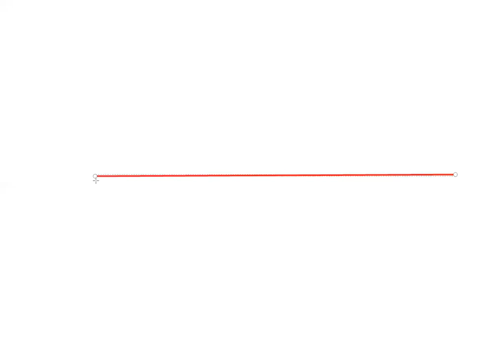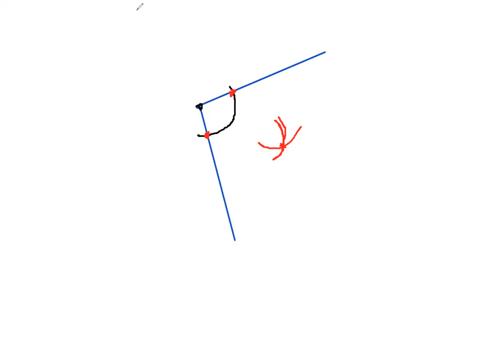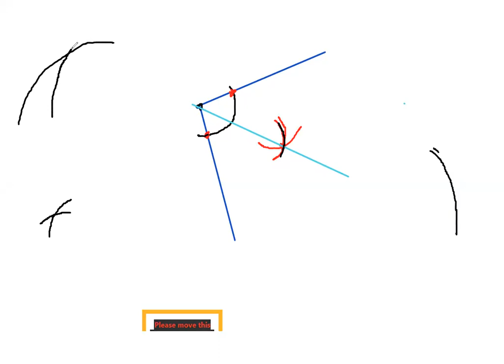Grade 10/11 maths (அமைப்புகள்) part 1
EDU - KINGDOM

1. 📚 Science (Grade 10,11 | 2024 O/L)
2. 📚 Maths (Grade 10,11 | 2024 O/L)

▫️இந்த வகுப்பு பற்றிய முழுமையான விடயங்கள்👇

🌀 இந்த வகுப்பு Online (Zoom) மூலமாக நடத்தப்படும்.

🌀இந்த வகுப்பு ஆனது 10&11 பரீட்சையில் வரக்கூடிய கேள்வியை மையமாகக் கொண்டு நடத்தப்படும் வகுப்பாகும்.

🌀 எங்களால் இது நடத்தப்படும் (FREE) இலவசமான வகுப்பு ஆகும்.

🌀 பாடசாலையில் ஆரம்பிக்கப்பட்ட அலகுகள் தவிர்ந்த ஏனைய அலகுகளும் நடாத்தப்படும்.

🌀 Saturday, Sunday காலை நேரங்களில் நடத்தப்படும் இந்த வகுப்பு பாடசாலை நாட்களில் இரவு/ மாலை நேரத்தில் நடைபெறும்.

🌀 கிழமையில் எல்லா நாட்களும் தொடர்ந்து இந்த வகுப்பு நடைபெற்றுக் கொண்டிருக்கும்.

🌀 ஆகவே இந்த கணித & விஞான பாட வகுப்புக்கு கலந்துகொள்ள விரும்பும் மாணவர்கள் கீழே தரப்பட்டிருக்கும் LINK ஐ பயன்படுத்தி எங்களுடைய  (WHATSAPP GROUP)ல் இணைந்து கொள்ள முடியும்.

💯👉வகுப்புகளின் விபரம் அறிவதற்கு அல்லது புதிய மாணவர்கள் தொடர்பு கொள்வதற்கு இவ் whatsapp இலக்கத்தினை பயன்படுத்தவும்

‼️‼️ குறிப்பு ‼️‼️

⭕வகுப்பிற்கு கலந்து கொள்பவர்களுக்கான நிபந்தனைகள்⭕

1) நீங்கள் வகுப்பிற்கு கலந்து கொல்லும் பொழுது ❗❗ உங்கள் பெயர் மாத்திரம் காணப்படவேண்டும்.

2) தேவையற்ற♨️ விடயங்களை (chat) பகிரக்கூடாது.

3) வகுப்பில் குழப்பங்கள்‼️‼️ ஏற்படுத்த கூடியவராக இருப்பின் நீங்கள் உடனடியாக ❗(remove)❗ செய்யப்படுவீர்கள்.

உங்களுக்கு தெரிந்த மாணவர்களுக்கும் இதை SHARE பண்ணுங்கள் உங்களால் எங்கேயோ இருக்கக்கூடிய ஒரு சில மாணவர்கள்  பயன்பெறுவார்கள்.